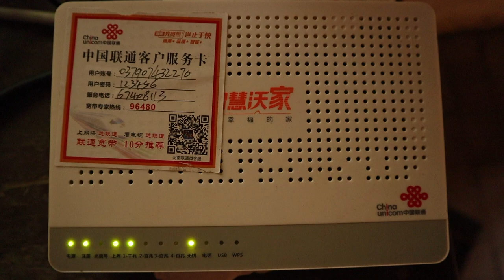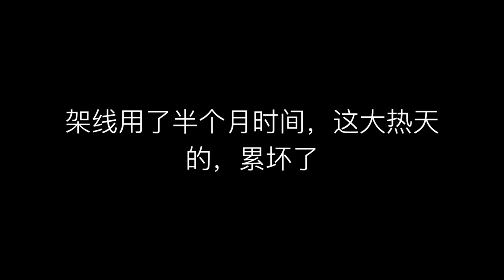最真實的中國｜農村老家沒網怎麼辦？自由王和老爹花了17天時間3160元，架設了2.8km通信光纜！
中国农村大部分地区拥有互联网服务，但仍有少数农村人无法享有这种服务，因为这需要光纤电缆提供的有线连接，极少农村居民没有这种连接，因为服务的偏远地区难以到达，需要大量投资，如中国移动，中国联通，中国电信等国营企业不愿意这样做，如果提供服务，它通常比城市市场的类似服务贵得多得多得多，报价1万元起步！

自由王决定自己干，共计支出3160元，投入了17天的时间和精力架设光缆
光缆  2800米  0.75元一米   2100元
运费   160  +   150       =      310元
熔接    350 + 50       =         400元
宽带  200  +150      =        350元